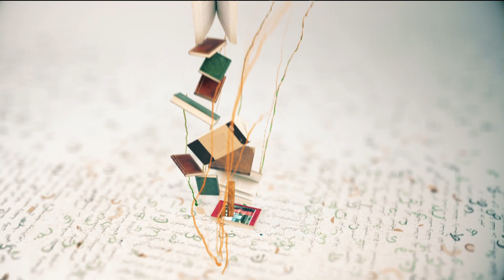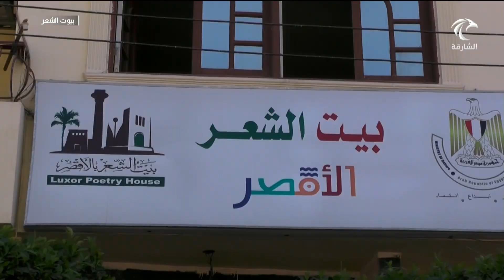برنامج بيوت الشعر | 28-04-2023